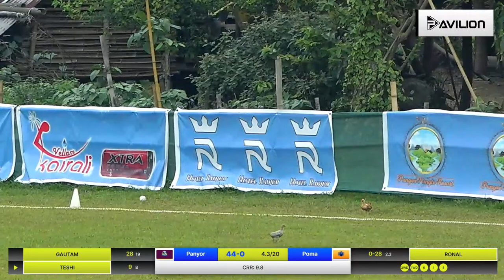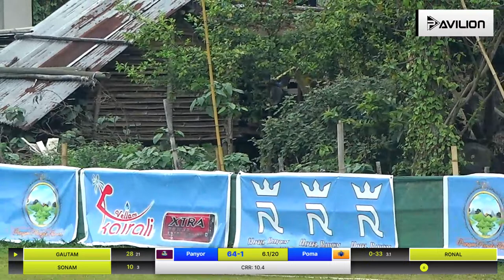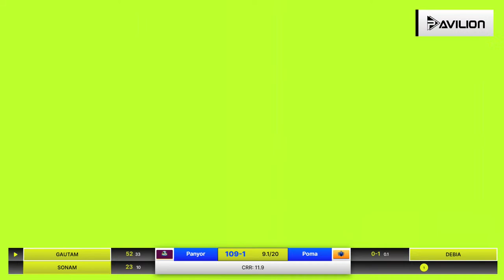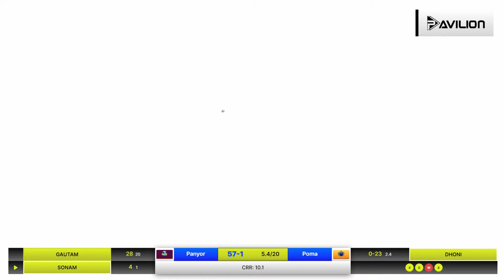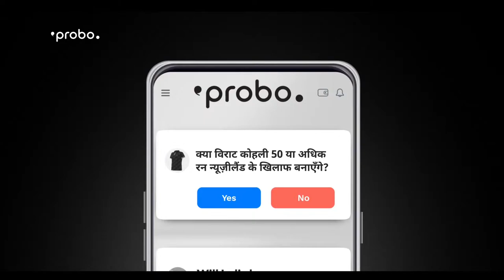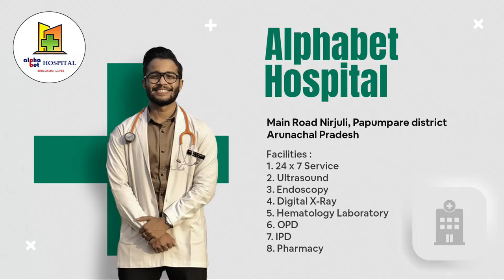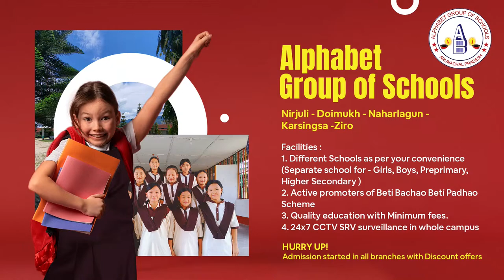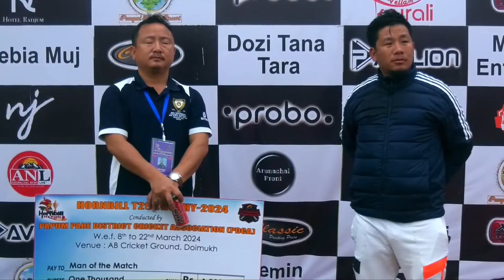Panyor Titans Vs Poma Tridents | Hornbill T20 Trophy 2024 | Cricket live Tournament 🔴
Day - 13
Match - 25
Panyor Titans Vs Poma Tridents

First time amidst the rising Arunachal Pradesh sports culture, the Arunachal Pradesh Cricket Association has brought a T20 cricket live tournament like never before. Partnering with Probo, Pavilion TV brings you the exclusive live stream of all the T20 cricket matches that will be played in this T20 tournament.